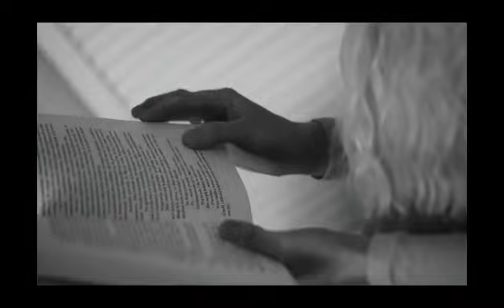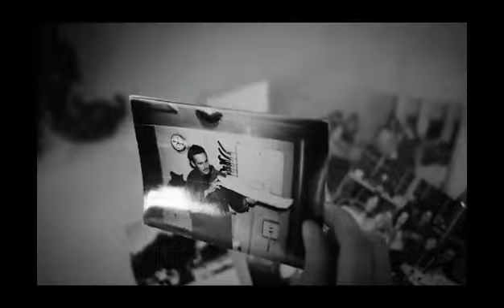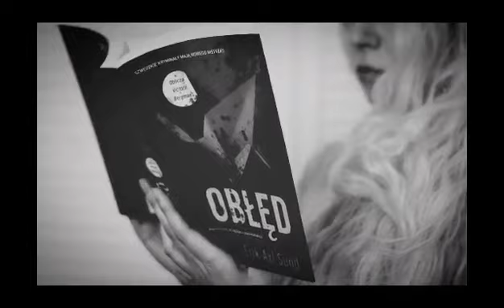Levan - Nameless quest (instrumenal)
Muzyka, nagranie - Levan
Wideo - Prezent niespodzianka - Niezrównana Natalka Ch.